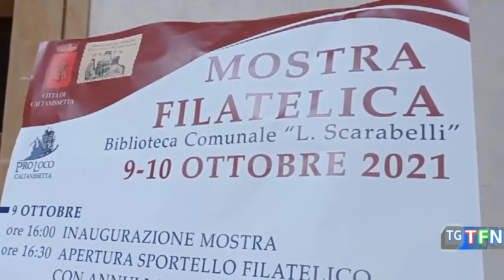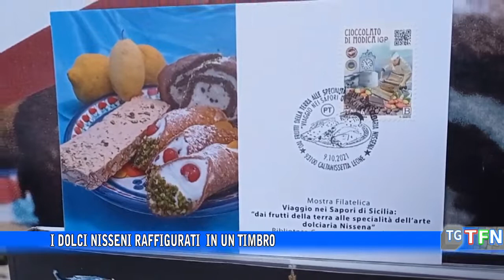I dolci nisseni raffigurati in un timbro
Viaggio nei sapori di Sicilia tra dolci e prelibatezze, la mostra filatelica alla Biblioteca Scarabelli